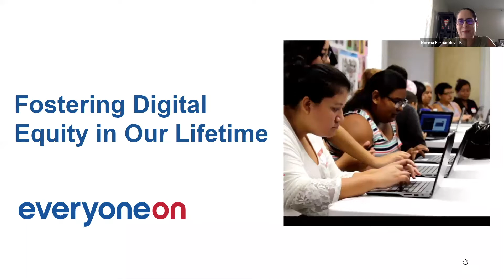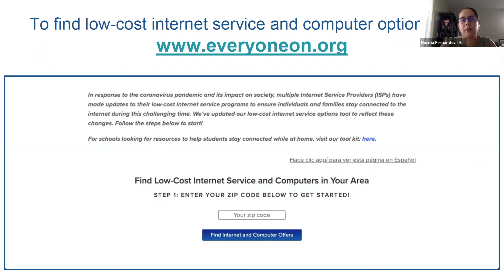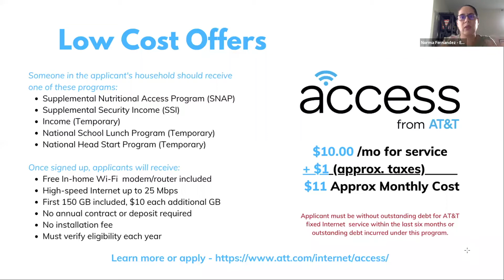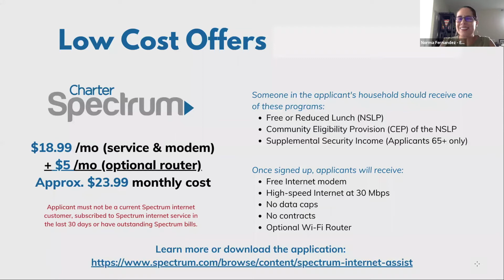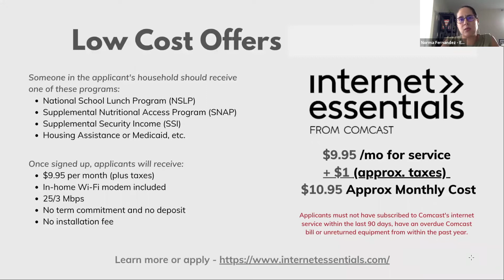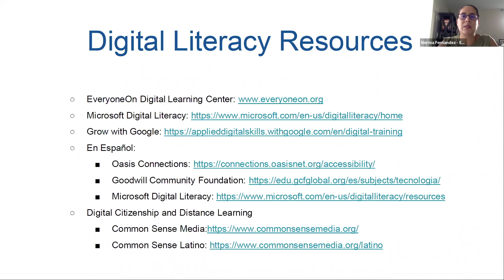Internet and Digital Info for Back to School